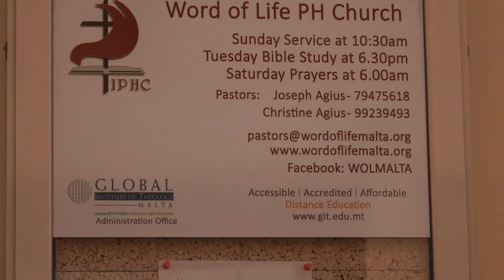22 8 2021